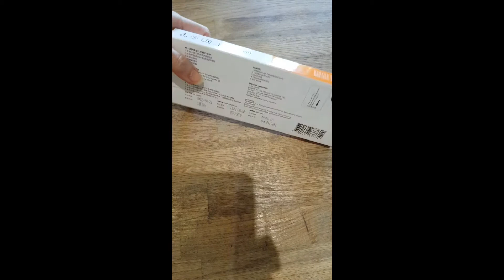自行快篩Covid-19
17 July,2021, Taipei